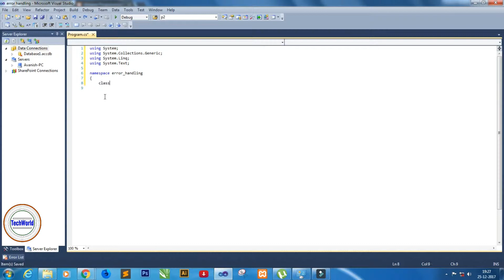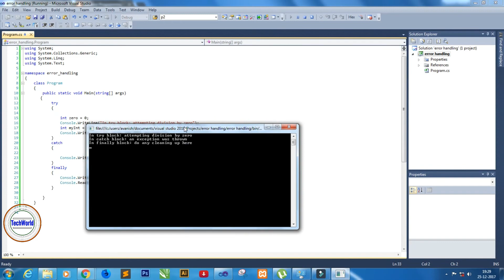How to display Exception Handling using C# in Visual Studio 2010 | 2017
An exception is a problem that arises during the execution of a program. A C# exception is a response to an exceptional circumstance that arises while a program is running, such as an attempt to divide by zero.

Exceptions provide a way to transfer control from one part of a program to another. C# exception handling is built upon four keywords: try, catch, finally, and throw.

try − A try block identifies a block of code for which particular exceptions is activated. It is followed by one or more catch blocks.

catch − A program catches an exception with an exception handler at the place in a program where you want to handle the problem. The catch keyword indicates the catching of an exception.

    finally − The finally block is used to execute a given set of statements, whether an exception is thrown or not thrown. For example, if you open a file, it must be closed whether an exception is raised or not.

    throw − A program throws an exception when a problem shows up. This is done using a throw keyword.